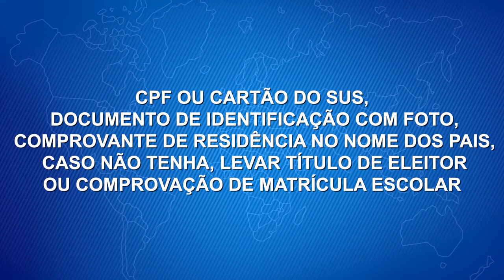PREFEITURA DE CAXIAS VACINA PESSOAS A PARTIR DOS 15 ANOS